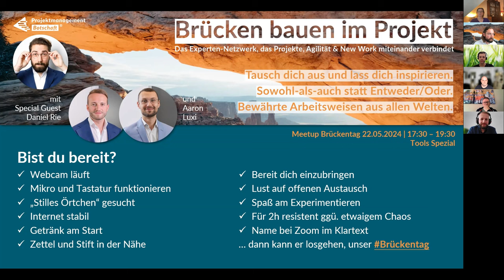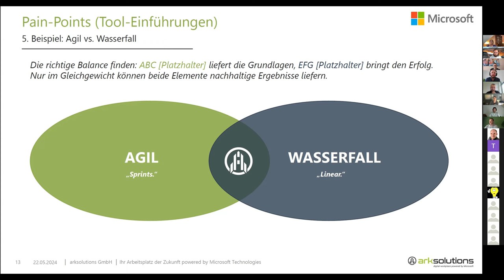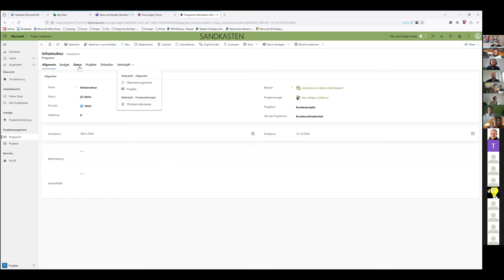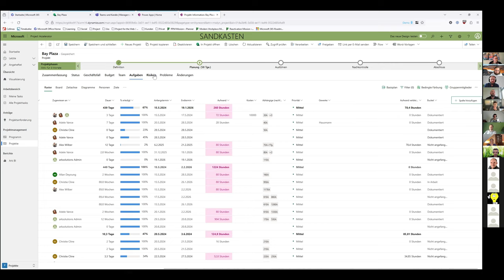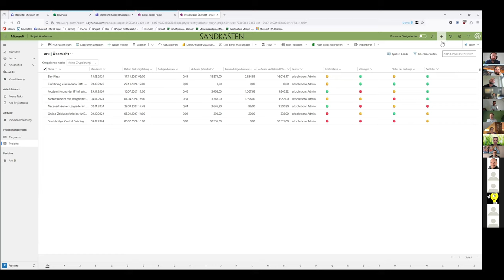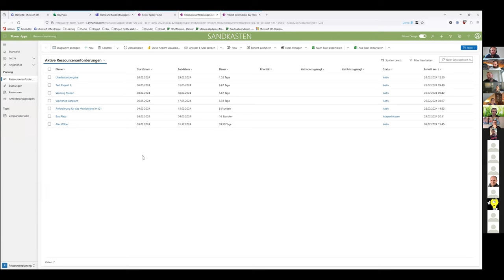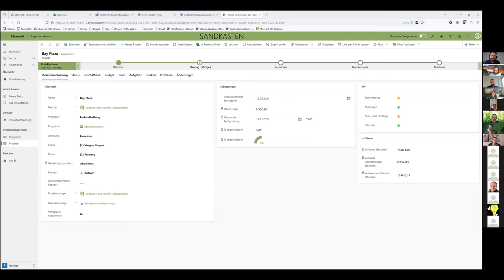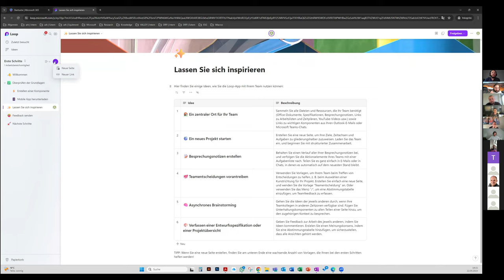PM-Tools Spezial (Aufzeichnung Brückentag 22.05.2024 mit Daniel Rie & Aaron Luxi + arksolutions)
Nix mehr verpassen, keine Events, keine Aufzeichnungen, keine Slide-Decks: Mein Newsletter

Ein großer Dank gilt den Speakern: Daniel Rie und Aaron Luxi von arksolutions

Dem Brückenbauer Experten-Netzwerk auf LinkedIn beitreten und Projektmanagement, Agilität und New Work verbinden

Zum Inhalt und der zentralen Fragestellung des Events/Videos:

𝐀 𝐟𝐨𝐨𝐥 𝐰𝐢𝐭𝐡 𝐚 𝐭𝐨𝐨𝐥 𝐢𝐬 𝐬𝐭𝐢𝐥𝐥 𝐚 𝐟𝐨𝐨𝐥. Sind wir aber nicht ... Also let's talk tools! Wir sprechen über die Gestaltung unseres digitalen Arbeitsplatzes in Projekten. Denn Projekte ohne den Einsatz von modernen PM-Tools sind heute undenkbar.

Schätzungsweise 800 PM-Tools gibt es weltweit. Trend ansteigend. Nur welches ist das Richtige für dich, dein Team, deine Projekte und eure organisationsübergreifende Zusammenarbeit?

Das ist die Frage, die ich wahrscheinlich am häufigsten gestellt bekomme.

Gefühlte 90% von denen, die da fragen, arbeiten in einer Microsoft-Umgebung. Sie nutzen Teams, SharePoint, Excel, Powerpoint wie das selbstverständlichste der Welt.

Und schnell wird klar: Die PM-Tools und der Rest von Microsoft müssen möglichst nahtlos miteinander kommunizieren können. Das ist das Mindeste.

Ja und dann brauchen sie noch Schnittstellen zu dem hiesigen ERP-System. Und CRM. Und dem BI Cube. In der Cloud genau wie on-prem. "Ja und unsere Dienstleister nutzen übrigens ...", das sollte auch zusammenpassen. KI-gestützt versteht sich.

Los geht’s. Dröseln wir das mal gemeinsam auf. Nicht alleine natürlich. Ich habe uns Unterstützung geholt.

Daniel Rie und Aaron Luxi geben den Impuls für unser Experten-Event. Die beiden sind "Modern Workplace Experten" mit Schwerpunkt auf Microsoft Technologien. Zusammen schauen wir mal in ein Demo-System mit Project for the Web und Power BI.

Und im Anschluss diskutieren wir deine/eure Fragen, Erfahrungswerte, Empfehlungen, What-Ifs und Whens. Gerne auch die Ja-Abers und Kommt-drauf-ans.

Es war mir eine Ehre!